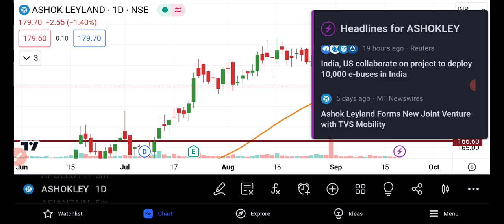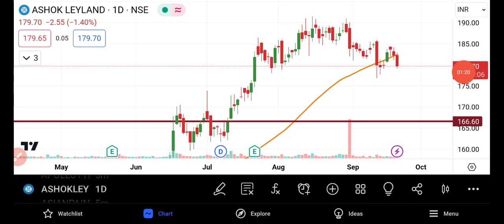Ashok Leyland Share Latest News Today | Ashok Leyland Share Breaking News | Share Market Latest News